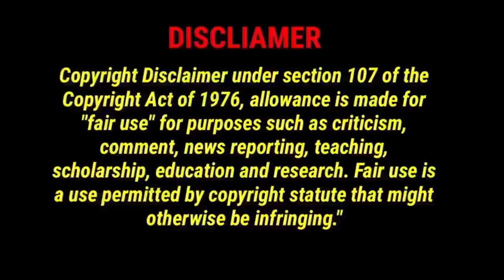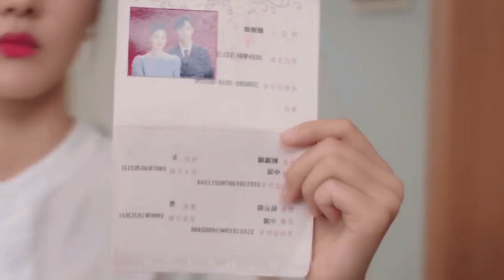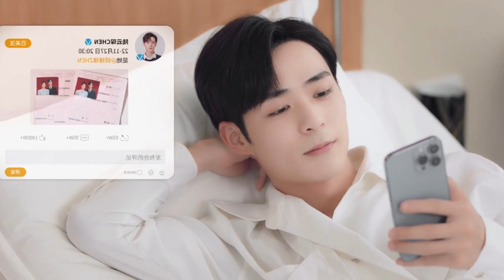2nd Last / President’s Hidden Marriage With Poor Girl 💕 Romantic Chinese drama explain in हिंदी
Pics credit.